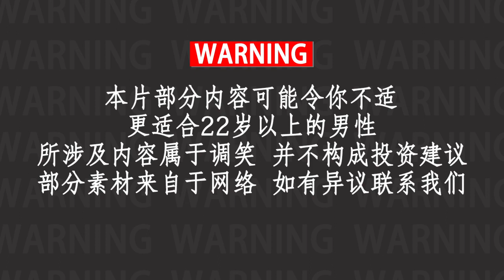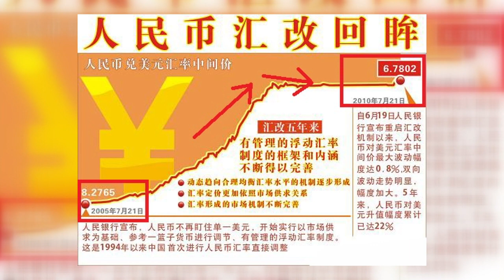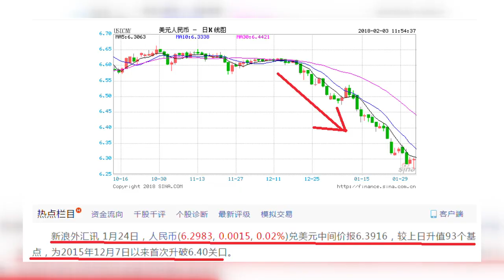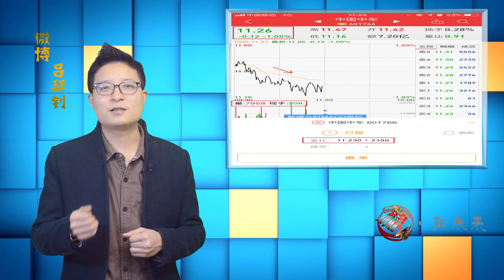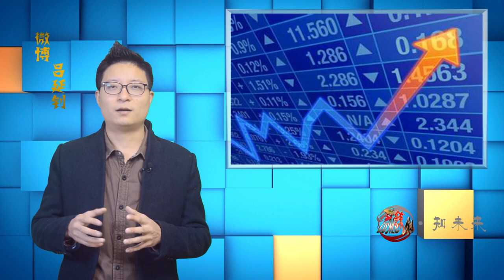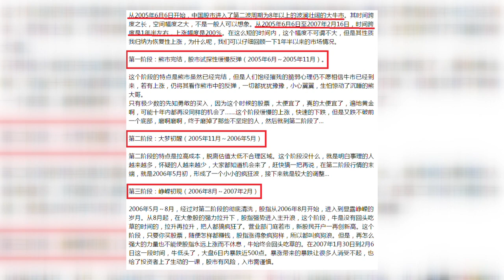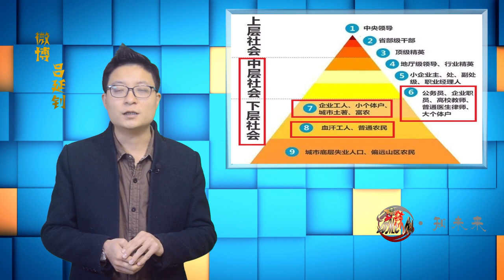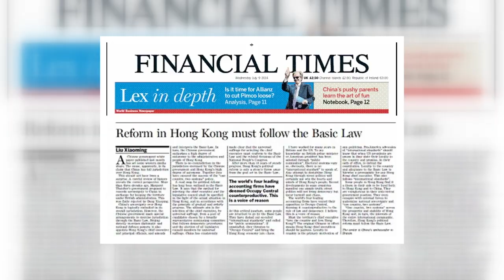2018年中国股市走向有几种可能？且看国内外局势风云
几个关键因素在共同作用股市。房地产未来将成资产包袱，而股市因为经济社会晃动而凸显出了流动性优势和价值优势。另外，国际资本，地缘政治，高层盘算，都指向一个更繁荣的市场。